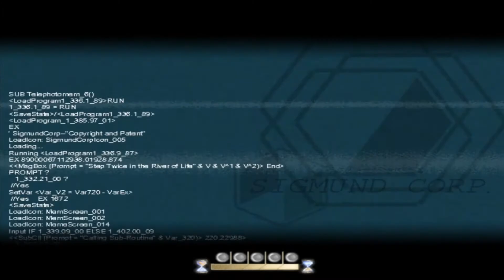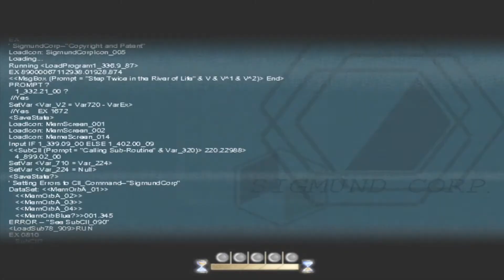RECUERDOS DESCONECTADOS | To The Moon #6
Yordlecillos míos, continuamos ToTheMoon llegando a un callejón sin salida donde no podemos seguir la línea temporal de Johnny ante una fractura de la misma. ¡Puedes obtener más información desplegando el cajón de descripción!

► ¡DONACIONES DIRECTAS!

► ¡REALIZA TUS COMPRAS A TRAVÉS DE INSTANT GAMING!

ToTheMoon©, released by FreebirdGames©
Original Soundtrack by Laura Shigihara & Kan Gao